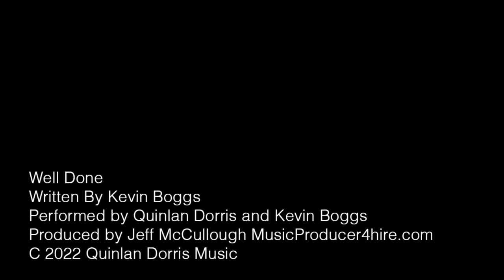Quinlan Dorris | Well Done | Official Music Video